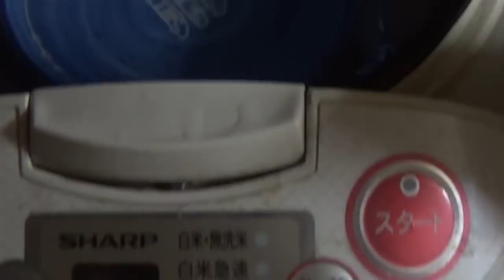おかまがおかまで作る鶏ハム美味しいわよぉ～ん☆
【炊飯器】Vegetable（ベジタブル）マイコン炊飯ジャー（5.5合炊き）